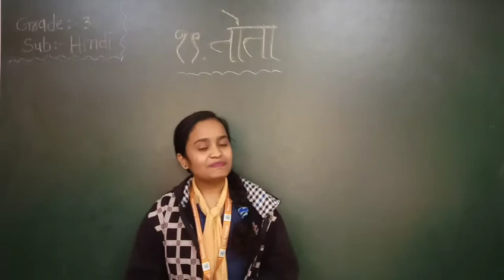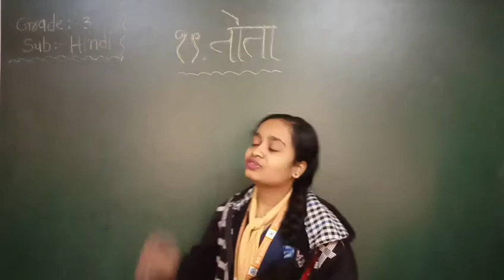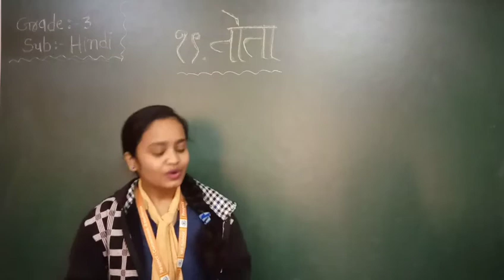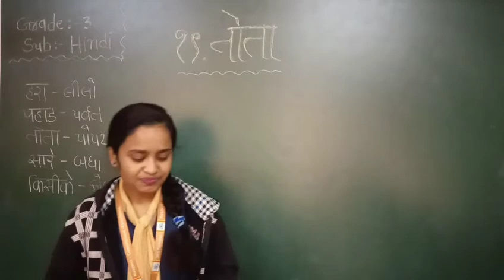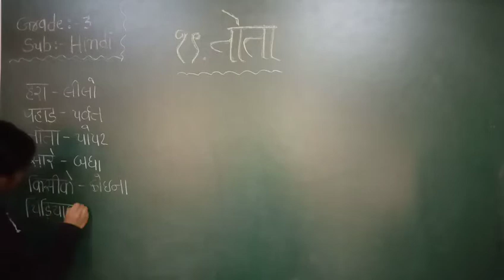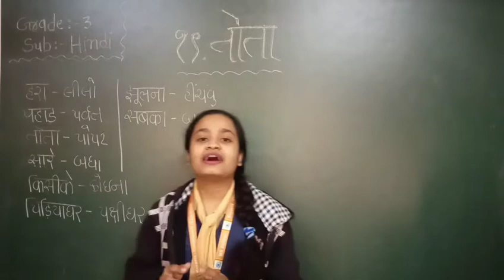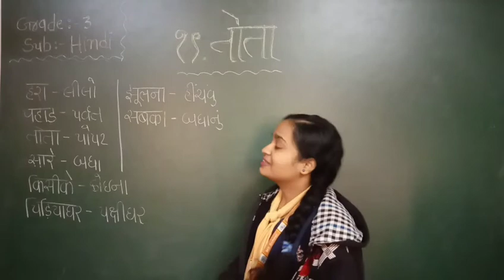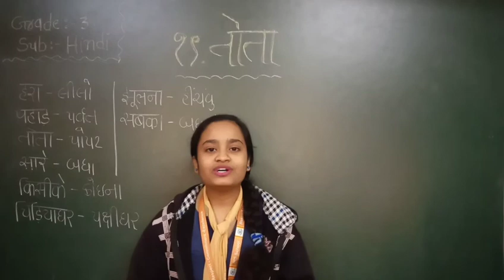GM | GRADE -3 | HINDI | CHAPTER -19 तोता